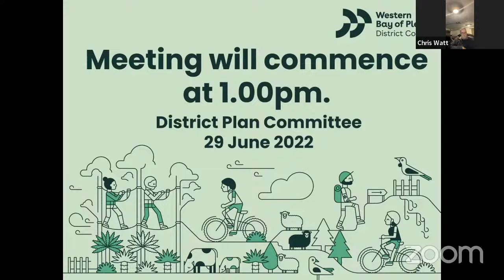District Plan Committee - 29 June 2022